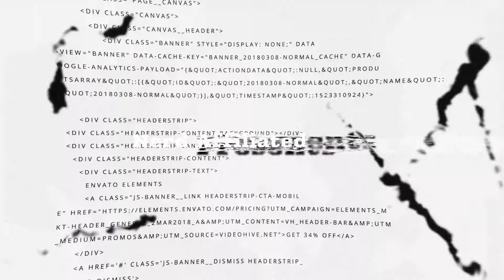Andor - Trailer 2 Reaction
🌟🌟🌟Merch can be found at NerdAffiliated.com 🌟🌟🌟

We can be found on your favorite podcast platform. Visit NerdAffiliated.com for links, photography and more!

Reddit.com/r/nerdaffiliated/

Facebook.com/HeyArcher

Twitch Channels:
Twitch.tv/NerdAffiliated
Twitch.tv/carpenoctem727

Photography:
Instagram.com/bookofarcher

Canon RF 50mm (Nifty 50) Lens

Glass Monitor Stand 77” Tripod

Gundam Markers:
Metallic Set
Black, Grey, Brown
Real Touch Set